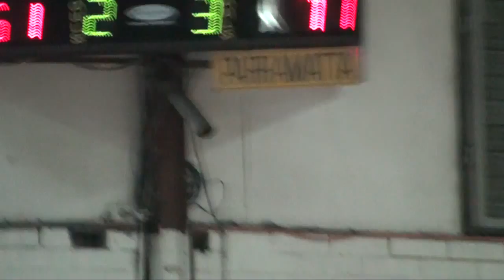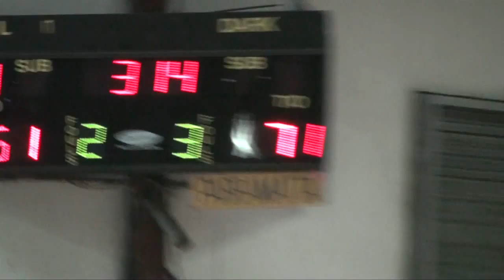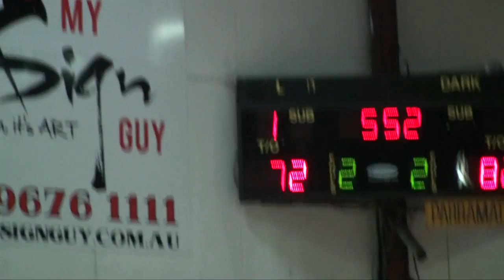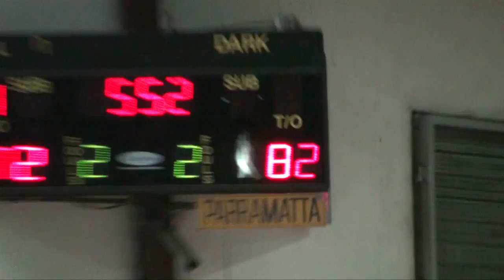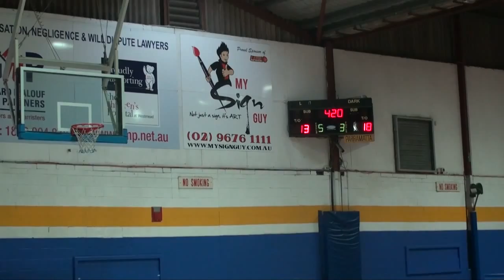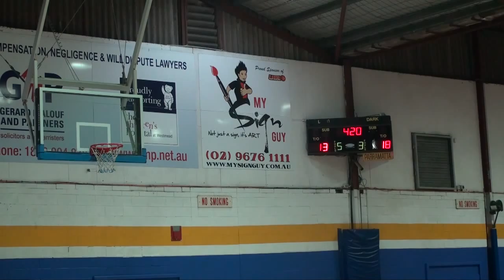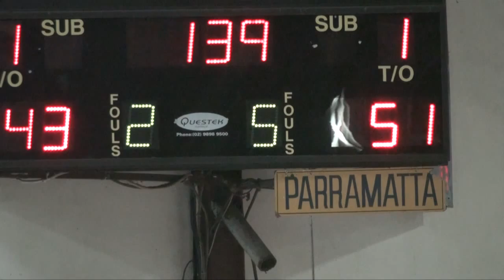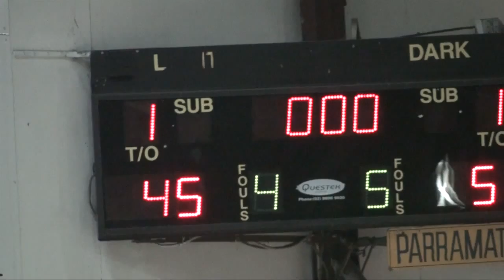UBL TV Bulls Vs Cobra's